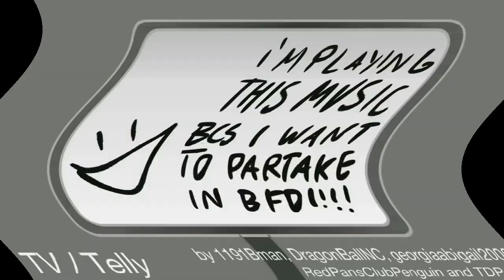BFDI Auditions Feels Dizzy